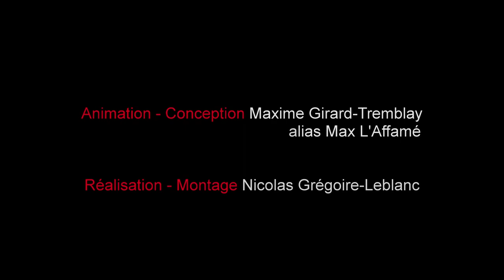Soupe DHAL en 60 secondes avec Max L'Affamé